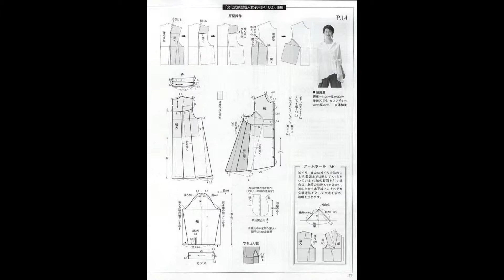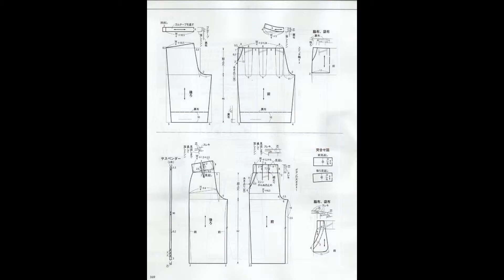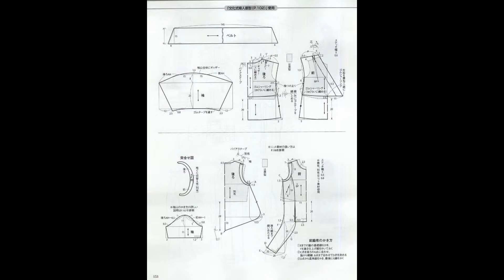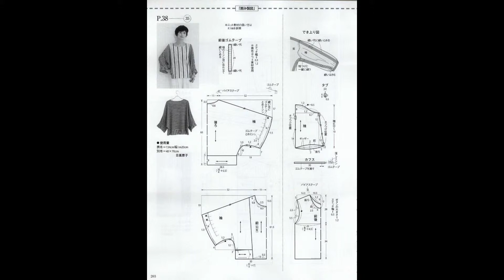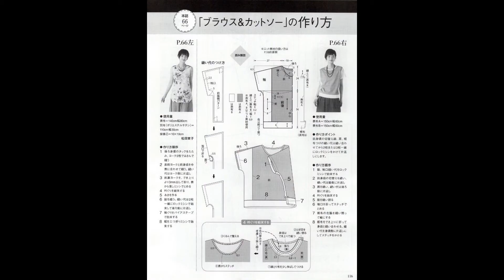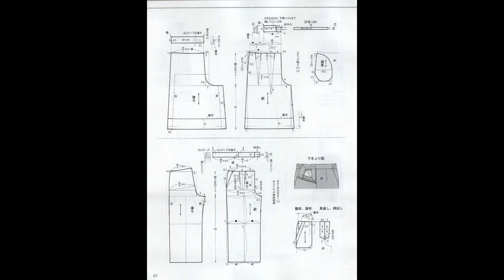2018 06 12 Style book japan шитье выкройки ОБЗОР журнала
Благодарю за просмотры...